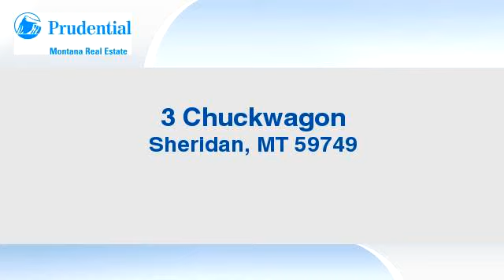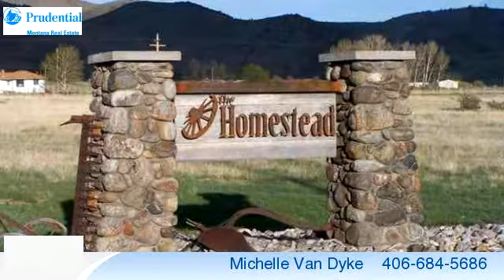Lots And Land for sale - 3 Chuckwagon, Sheridan, MT 59749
Great location in an upscale subdivision which has power, phone, natural gas and fiber optics to the lot. Standard septic system approved and ready for your home. Reasonable covenants to protect your investment and fabulous views of the Ruby Mountains and the Tobacco Roots. Common pond for your enjoyment and easy access to both FS and world class fishing streams only minutes away. Irrigation rights on this lot and open space to the west to protect your views. Fenced on one side and end of the cul de sac.

Bedrooms: 0
Bathrooms: 0
Square Feet: 0
Price: $49,900

For more information about this property, please contact Michelle Van Dyke at or . You can also text 2601177 to 67299.

03/05/2015 10:18:02 pm

Last modified: